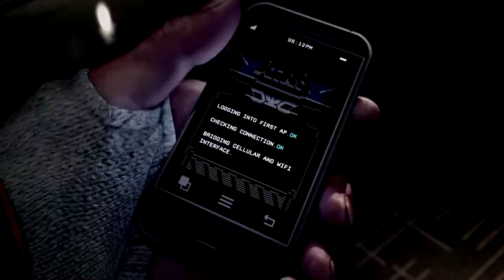TWITCH CLIP NO.4 - WC gang mit inklusiver Haar bügelung